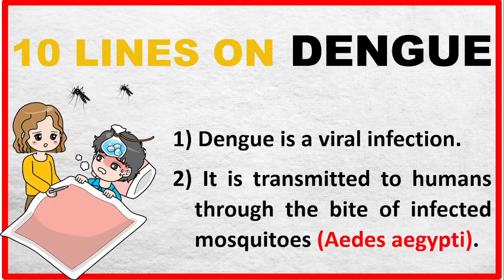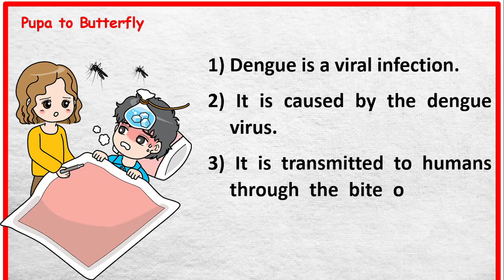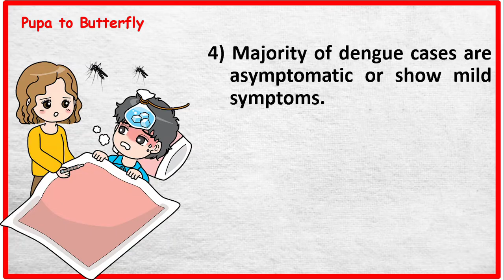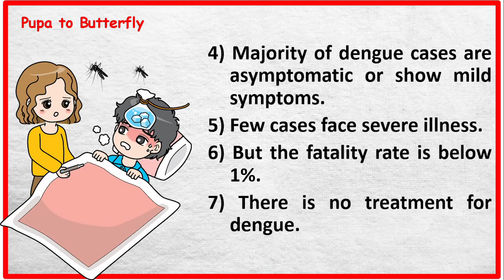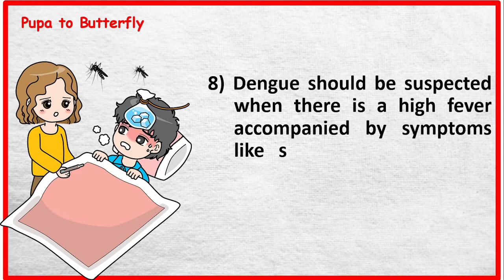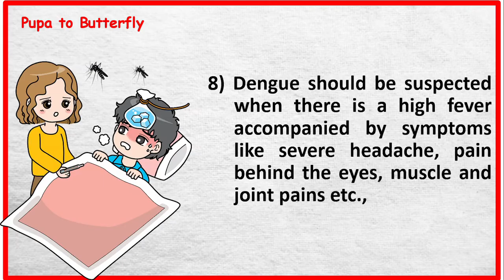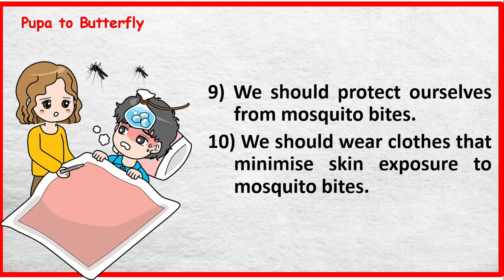10 Lines on Dengue in English | Few Lines on Dengue | Dengue Fever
Are you looking for a video on Dengue?  You are in the right place.  This video provides you with 10 lines on Dengue Fever in English.

Few Sentences about Dengue
10 Lines on Dengue
Few Lines on Dengue
Few Sentences about Dengue in English
10 Lines on Dengue in English
Few Lines on Dengue in English
10 Lines Essay on Dengue
Paragraph about Dengue
About Dengue